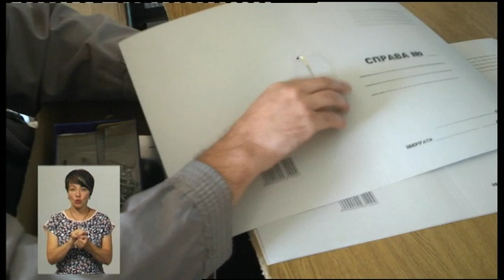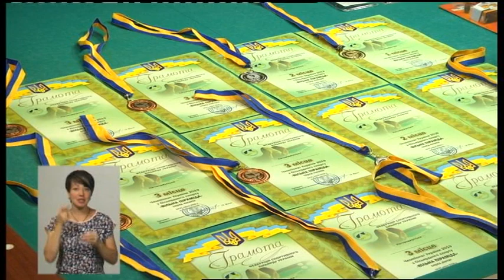05.07.2019. Новини. 18:30